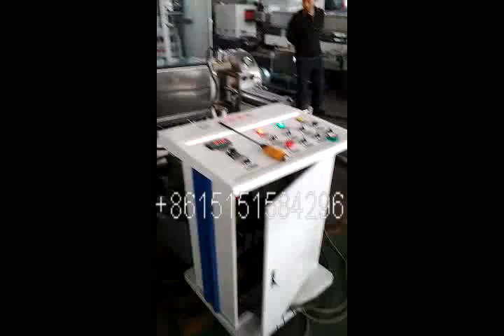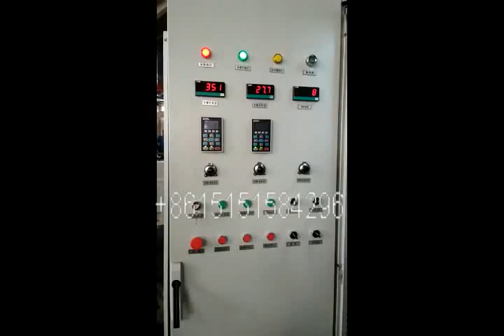PVC cable granulating machine PVC granulating machine soft PVC pelletizing machine